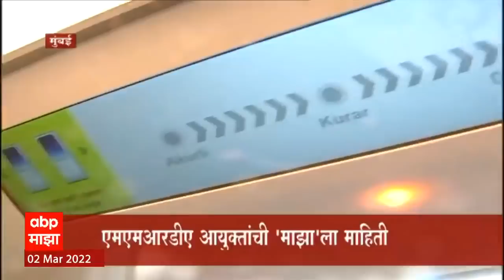Mumbai Metro 7 चे किमान तिकीट 10 रुपये, Metro 2 A प्रकल्पाचं कामही अंतिम टप्प्यात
मुंबई मेट्रो-७ चे किमान तिकीट दर दहा रुपये असणार आहेत. एमएमआरडीएचे आयुक्त श्रीनिवास यांनी एबीपी माझाला ही माहिती दिलीय. लवकरच मेट्रो-७ चा दहिसर ते आरे कॉलनी हा पहिला टप्पा सुरु होणार असल्याची माहितीही आयुक्तांनी दिलीय. मेट्रो २-अ प्रकल्पाचं कामही अंतिम टप्प्यात आल्याची माहिती त्यांनी दिलीय.